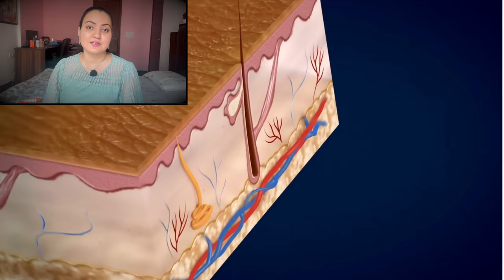Best *SUNSCREENS* For All Skin Types (Not Sponsored) | 2023 Ki Best Sunscreen कौन सी है?💕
Hello All,
This is the part 2 of the Best Sunscreen 2023 for all skin type. I have shared one video earlier as well on sunscreen but with so many options thoguht of sharing this video with more options. All the observations and thoughts shared in the video are 100% unbiased, unsponsored and I tried sharing my honest opinion after trying these for months.

Sunscreens are very key during summers and one of the mandatory thing which we should keep handy to keep ourselves safe from harmful UV rays of sun but also to make sure we do not get any after effects like pigmentation, acne, sun tan and so on.

🔎Links to the Products I have shown in the video:
Dot & Key
Derma Co

preity prerna skincare,preity prerna,best sunscreen in india,top sunscreen,sunscreen for oily skin,sunscreen for dry skin,sunscreen for sensitive skin,sunscreen for all skin type,sunscreen spf,what is spf in sunscreen,how to get fair skin,skin care products,sunscreen for summer,best sunscreen in india 2023,how to get sun protection,how to protect skin from sun,sunscreen products,jovees sunscreen,lotus sunscreen,inveda sunscreen,neutrogena sunscreen